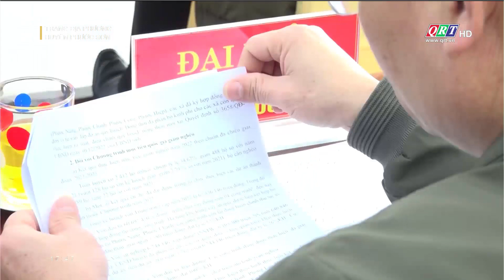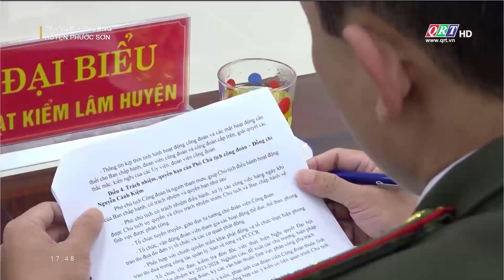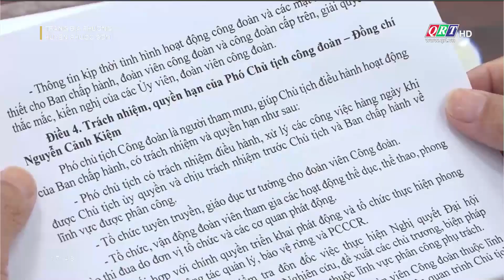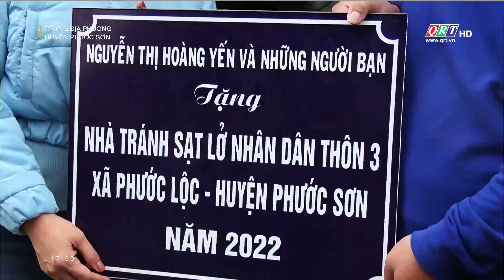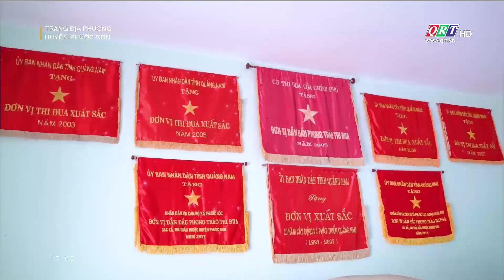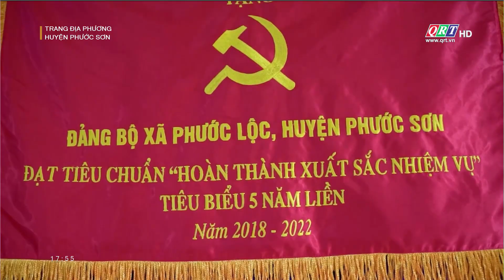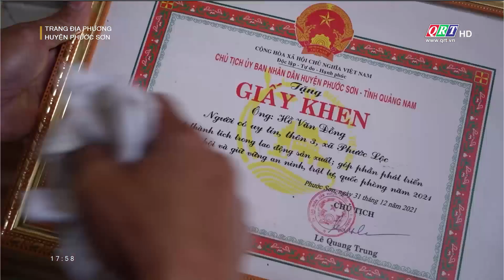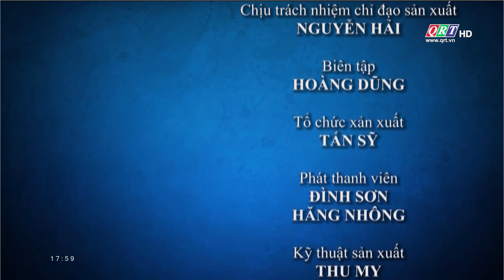Trang địa phương huyện Phước Sơn | 04-02-2023 | QRT